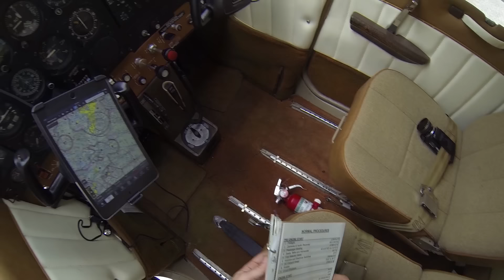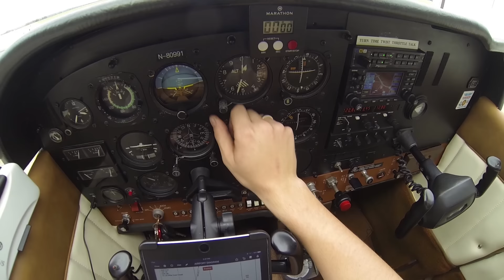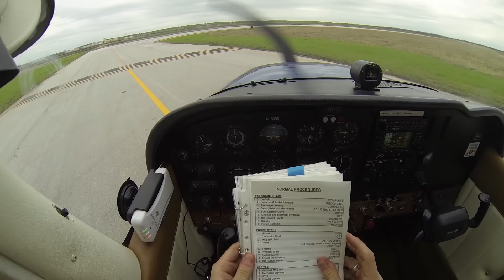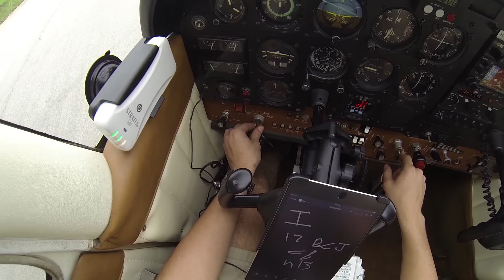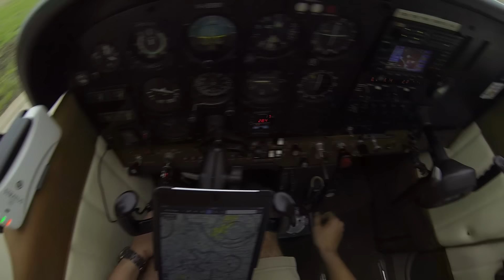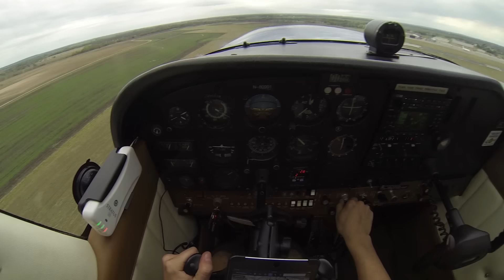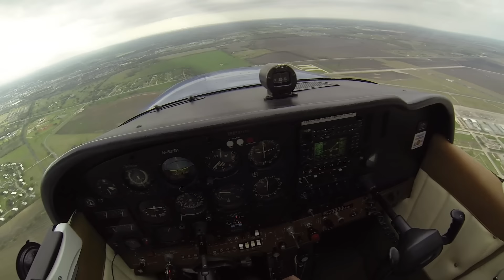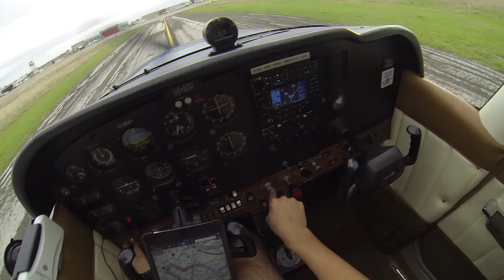Full Length Flight | Touch & Goes | Cessna 172 Skyhawk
Watch from MY point of view as I finally get back in the sky! Enjoy!

iPad APP:
ForeFlight

CAMERAS:
4 - GoPro HD Hero 3 Black Editions

AUDIO RECORDER:
Sony ICD-AX412